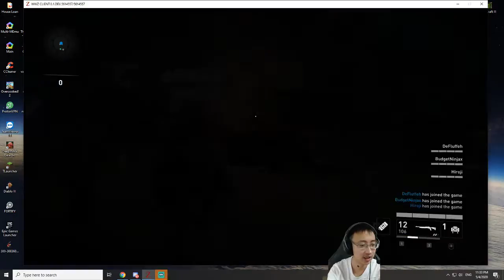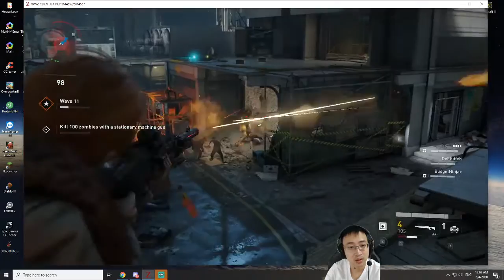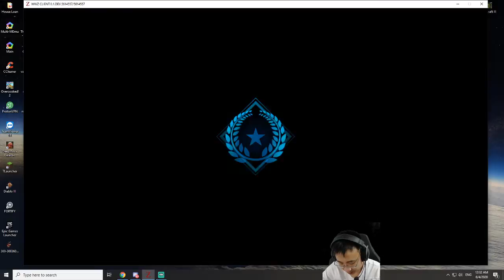World War Z with another bunch of frens